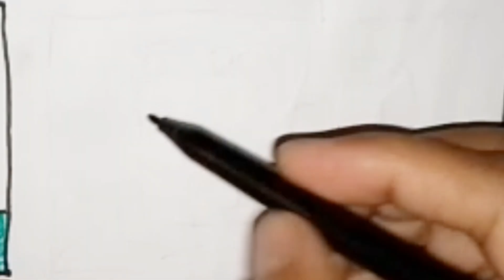Bus drawing penting and coloring for kids and toddlers//drawing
bus drawing
how to draw a bus
bus drawing for kids